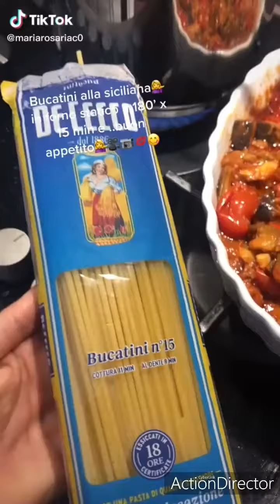A maravilhosa cuzinha Italiana.